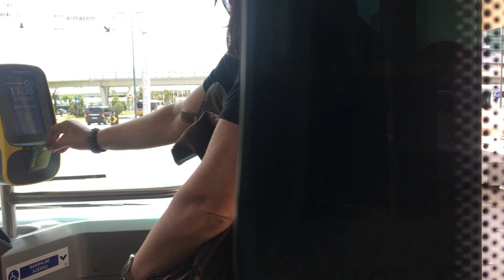Lisbon, Bus 705 ride from Lisbon Airport to Avenida Gago Coutinho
Bus 705 ride from Lisbon Airport to Avenida Gago Coutinho